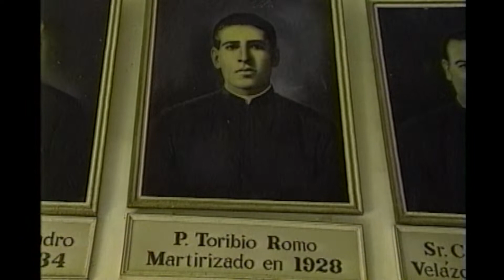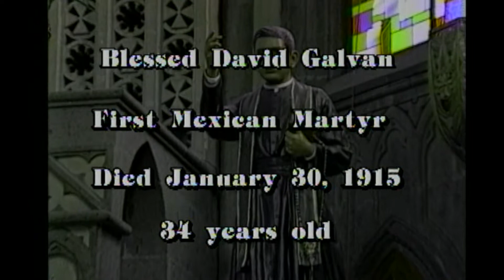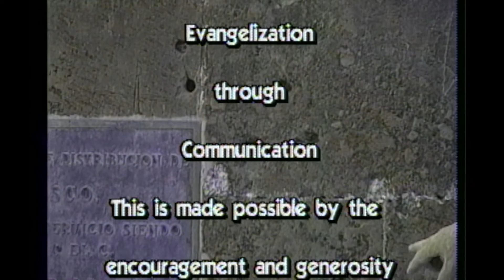Mexican Martyrs Saints Romo and Galvan HD